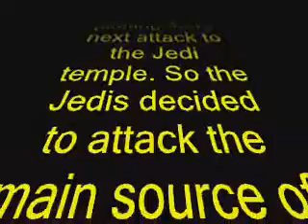Star Wars Craze Episode 1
Random star wars themes